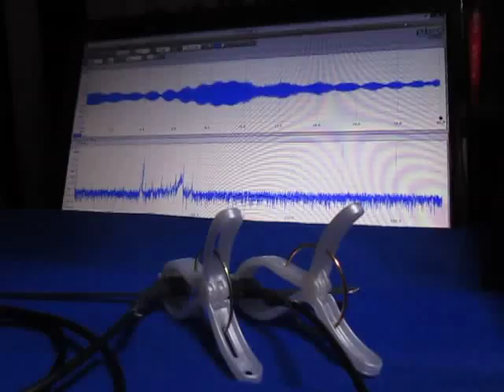超音波実験（アイデア：超音波伝搬現象の分類）